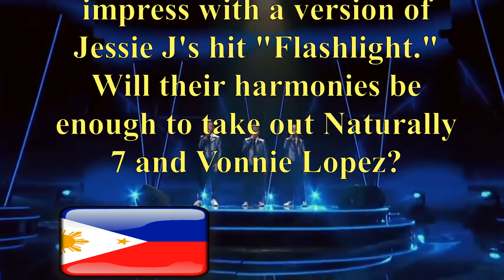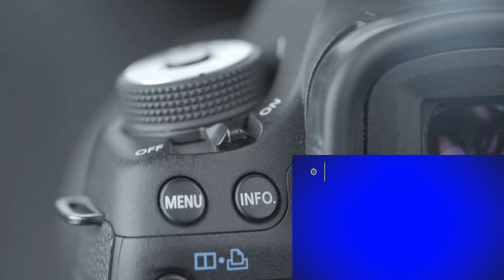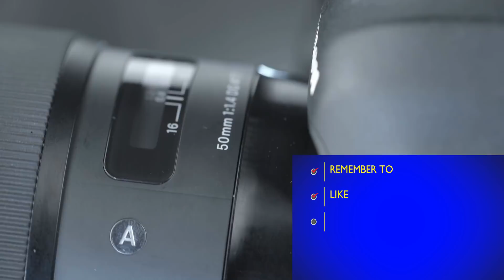TNT Boys Worlds Best Vs Naturally 7 [Reaction]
The TNT Boys World's Best  Vs Naturally 7  [Reaction]
, fell agonizingly short in their bid to earn a place in the finals of the US talent show.  this despite their perfect performance of "Flashlight."

On Wednesday's episode (US time), the TNT Boys found themselves pitted against acappella group Naturally 7 and Vonnie Lopez & The High Praise Choir in the group music championships.

Their performance had judge Drew Barrymore gushing about how flawless it was, but their rendition of the Jessie J hit was only good enough for second place, behind Naturally 7.

"When you have a show called 'The World's Best,' that's a very high bar to set and you guys just reach it every time if not surpass it," Barrymore told the young group from the Philippines.

The result meant that Naturally 7 will take home the $50,000 prize for being champions of their division, and will move on to the overall finals of the show set to air next week.

The TNT Boys consist of Francis Concepcion, Mackie Empuerto, and Kiefer Sanchez.

QFTD: Do you think the TNT Boys are better and should have won?  Leave your comments for me in the comments section of this video.

NEXT VIDEO: How To Spot Lies And Deceit In A Filipina